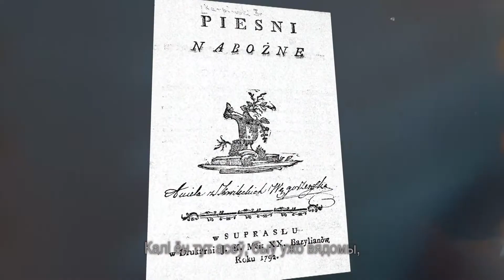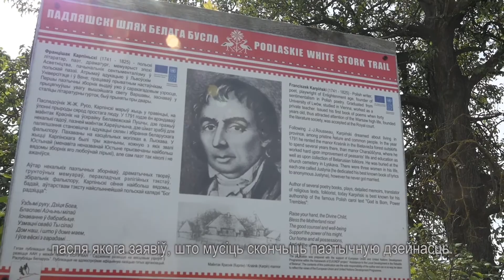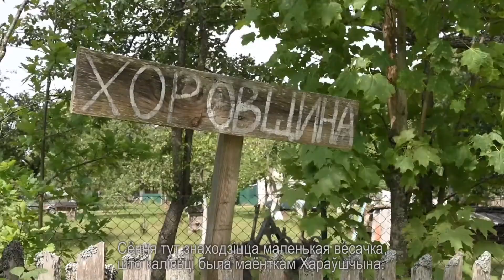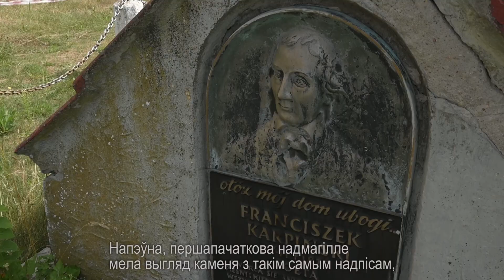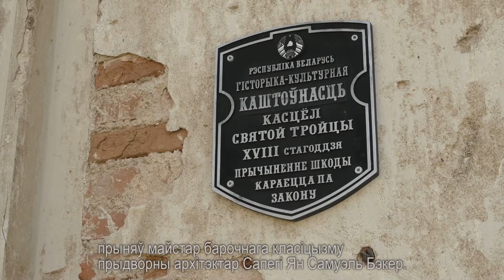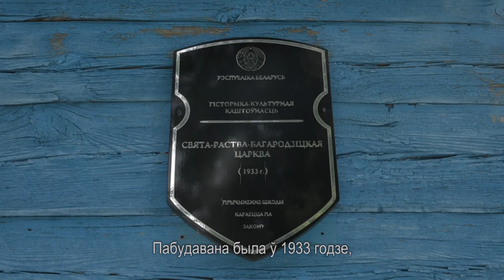Franciszek Karpiński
Choć skromność kochał, sława go wyniosła nad innych...
Autor najpiękniejszych polski pieśni religijnych, takich jak “Bóg się rodzi” czy “Wszystkie nasze dzienne sprawy”, Franciszek Karpiński sporą część życia spędził na terenie dzisiejszej Białorusi, w malowniczych okolicach puszczy Białowieskiej. Gdy się tu osiedlił, już był znany ze swojej twórczości, wydał kilka tomów wierszy i nawet zdążył się zapoznać z królem. Król Stanisław August Poniatowski spotkał się z Karpińskim w 1783 roku, gdy tamten w wieku 42 lat trafił do Warszawy. Tam poeta zyskał możliwość zajmować się tym, co go interesowało: pracował ze zbiorami Biblioteki książąt Czartoryskich i wydawał kolejne swoje książki. Stał się sławny jako jeden z najwybitniejszych poetów Polskich epoki oświecenia i główny reprezentant nurtu sentymentalnego w poezji.

Projekt „Miejsca i ludzie – wspólne dziedzictwo, wspólna pamięć” to ​interaktywny przewodnik po wspólnej historii obu narodów – polskiego i białoruskiego, prezentowany na stronie internetowej

Przewodnik przedstawia sylwetki i miejsca pozwalające na zderzenie różnych punktów widzenia i narracji historycznych – polskiej i białoruskiej. Zebrane materiały są prezentowane w wersji dwujęzycznej. Nad przewodnikiem pracowały trzy zespoły – działacze polonijni – dziennikarze i historycy zrzeszeni w Związku Polaków na Białorusi, historycy związani z grodzieńską organizacją społeczną „Centar Haradskoha Zhyccia” oraz społecznicy (historycy i poloniści) współpracujący z Podlaskim Oddziałem Stowarzyszenia „Wspólnota Polska”, wywodzący się z Białoruskiego Towarzystwa Historycznego i Uniwersytetu w Białymstoku. Na stronie internetowej znajdują się zdjęcia, wideoblogi, formy filmowe, rozmowy z ekspertami oraz teksty o charakterze informacyjnym.